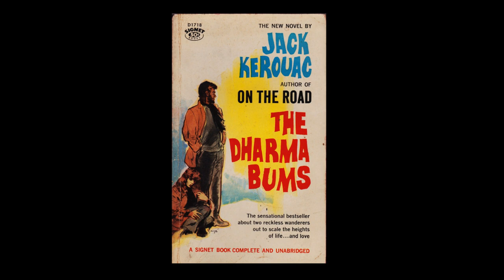The Dharma Bums 6 - Jack Kerouac Audiobook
An unabridged recording of The Dharma Bums by Jack Kerouac read by Tom Parker (aka Grover Gardner)

The Music In The Dharma Bums